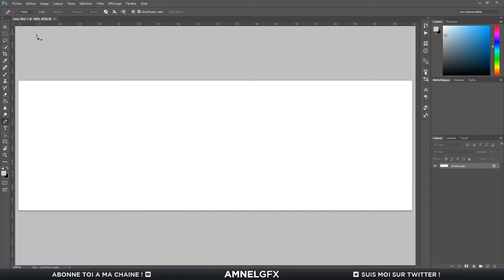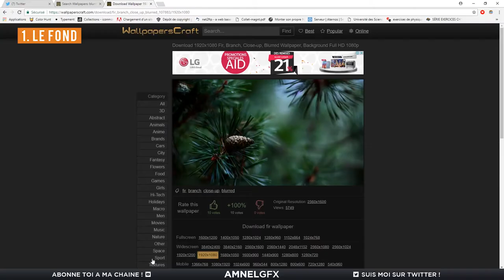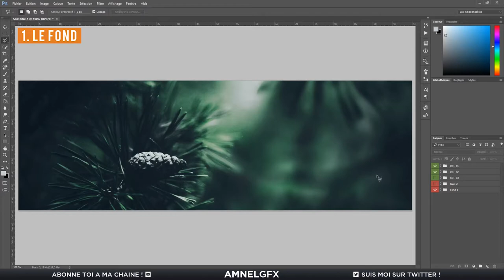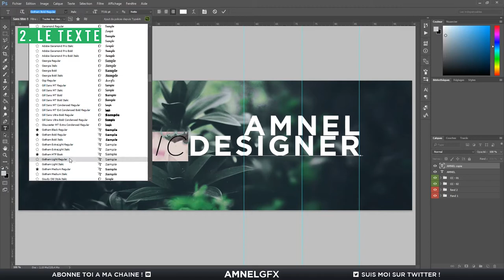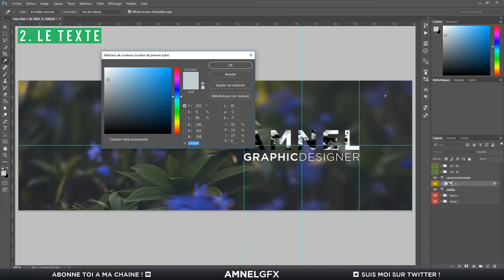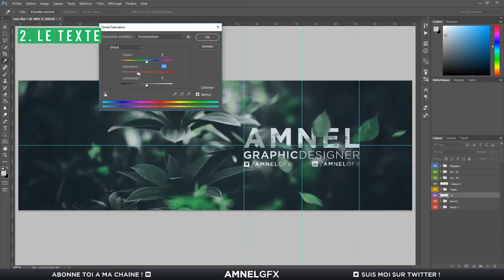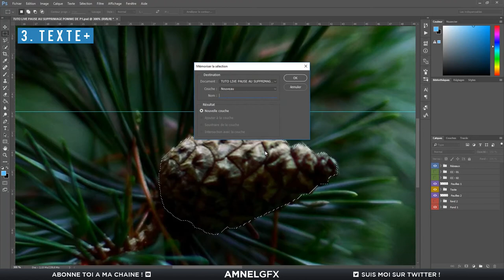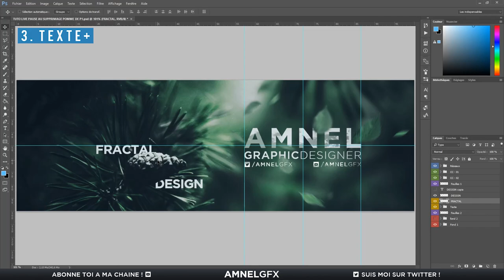TUTORIEL - Créer facilement une bannière clean naturelle et professionnelle 🍃 (Template dispo)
Toutes les informations importantes sont en description ! ;)

Ce tutoriel est divisé en 3 parties bien distinctes : une première pour le fond, la seconde pour toute la partie textes (pseudo et réseaux), et la troisième (optionnelle) montre comment ajouter un texte supplémentaire en le faisant passer derrière un objet/élément du décor/fond (par détourage simple).

(Ces lien rémunérés sont la seule source de revenu de 'AmnelGFX', chargez la page et attendez pour cliquer sur le "Free access with ads", puis complétez les actions que demande le site).

TUTORIEL - Créer une bannière 2D Pro - Type Nature 🍃 (Template dispo)

/// Chapitres :
00:00 Intro
00:41 1. Le fond
04:10 2. Le texte
09:27 3. Texte supplémentaire
11:35 Bilan et possibilités